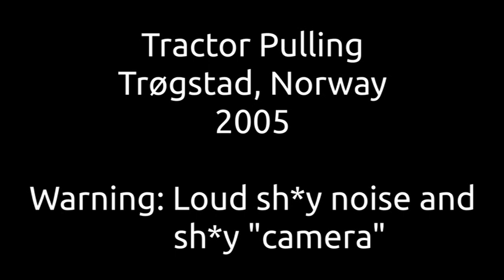Tractor Pulling Trøgstad, Norway 2005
This is a compilation of old video and picture files from a pocket camera from that time, but it is still some memory from the past with insane machines.